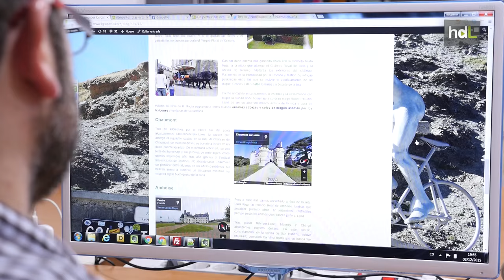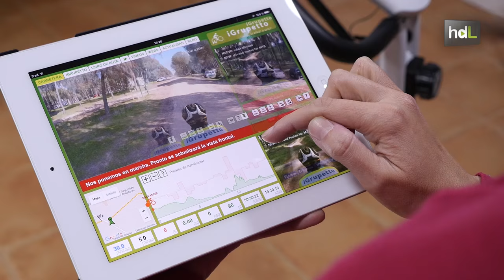HDL Igrupetto: turismo de salón y gimnasio con rutas virtuales desde el sillín de una bici estática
Igrupetto es una plataforma audiovisual creada por Salvador Romero, un ingeniero de Dos Hermanas aficionado al ciclismo y empeñado en hacer más divertido el entrenamiento sobre bicicletas estáticas y rodillos. Plantea al usuario rutas virtuales, por ejemplo, por los Pirineos y los Alpes y a través de paisajes andaluces, como los pueblos blancos de Cádiz. Ofrece, además, información turística y cultural sobre los lugares que el ciclista recorre virtualmente sobre su bici estática. Salvador ya piensa extender la idea a corredores sobre cinta.